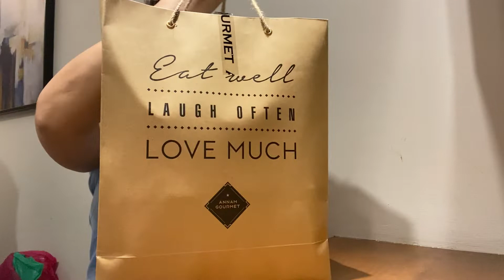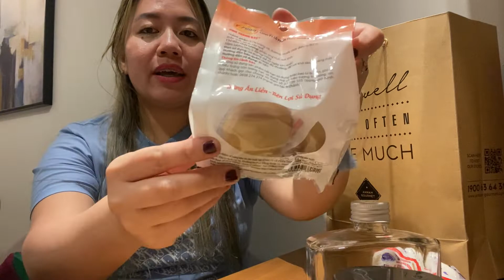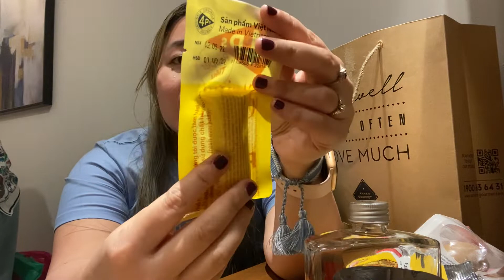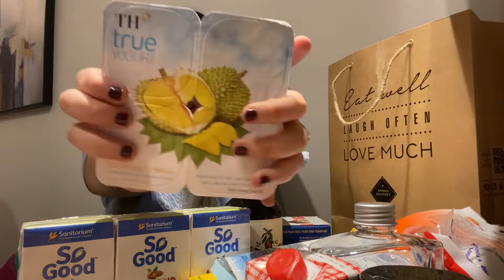Vietnam grocery haul